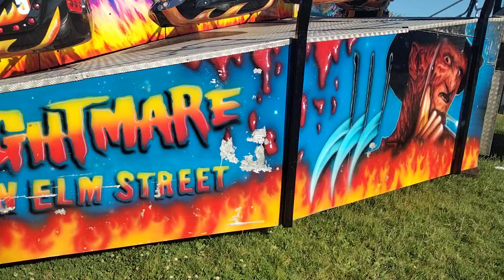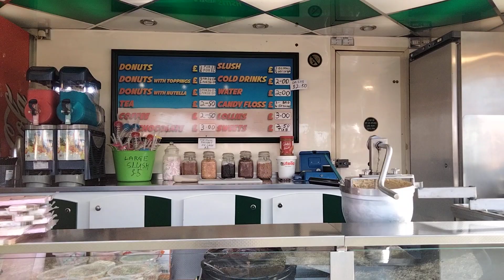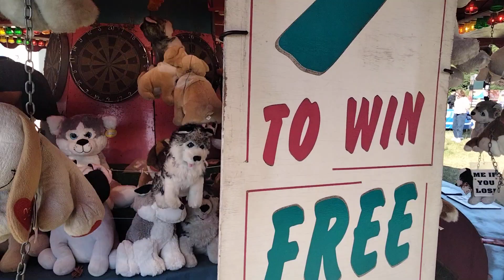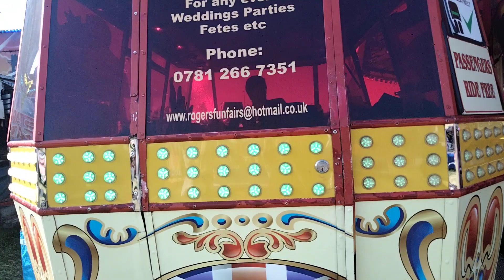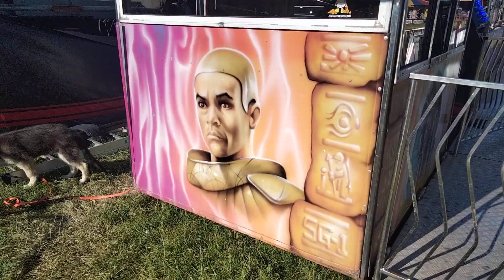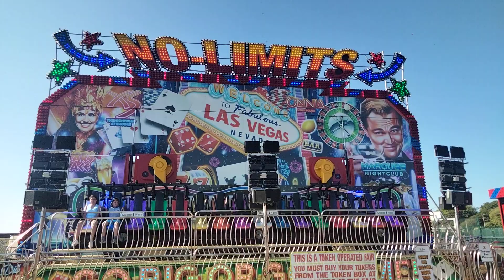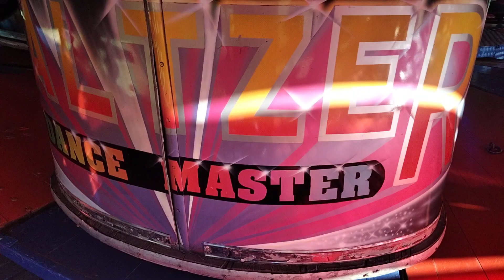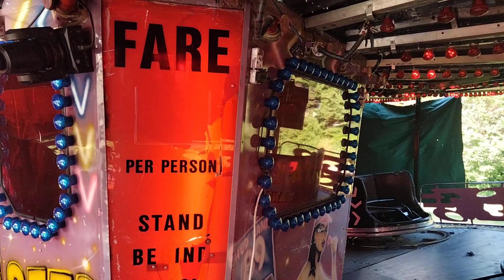Clevedon Vlog. Rogers funfair. June 2023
A fun late afternoon vlog after a horrible trip up the M5. 5 hours to do a normal 90 minute journey.
Some good stuff here provided by the Rogers.
As usual,some wonderful interactions from the showfolks. Cheers guys.